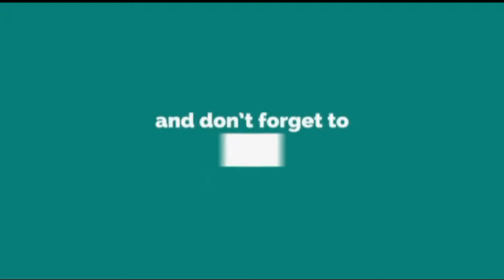ତାଳ ପିଠା (Tala Pitha) | Taler Bora | Palm Cake | Step By Step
To make Tala Pitha, a traditional Odia rice flour pancake, follow these steps:

Ingredients:

1 cup rice flour
1/2 cup grated coconut
1/4 cup jaggery or sugar (adjust to taste)
1/2 teaspoon cardamom powder
Water (as needed)
Oil or ghee for cooking
Instructions:

In a mixing bowl, combine rice flour, grated coconut, jaggery or sugar, and cardamom powder. Mix well.
Gradually add water while stirring continuously to make a smooth batter. The consistency should be similar to dosa or pancake batter.
Allow the batter to rest for about 10-15 minutes.
Heat a non-stick or cast-iron pan on medium heat. Grease it with a little oil or ghee.
Pour a ladleful of the batter onto the pan and spread it evenly in a circular motion to form a thin pancake.
Drizzle a few drops of oil or ghee around the edges of the pancake.
Cook the pancake on low to medium heat until the bottom side turns golden brown and crispy.
Flip the pancake and cook the other side until it is cooked through and lightly browned.
Remove the cooked Tala Pitha from the pan and place it on a plate.
Repeat the process with the remaining batter to make more pancakes, adding oil or ghee as needed to prevent sticking.
Serve the Tala Pitha warm as a breakfast or snack.
You can enjoy Tala Pitha as is or with a side of chutney or milk. It is traditionally made during festivals and special occasions in Odisha.

Note: You can experiment with the filling by adding chopped nuts, raisins, or grated jaggery to the batter before cooking. Additionally, feel free to adjust the sweetness and thickness of the pancakes according to your preference
F A C E B O O K :